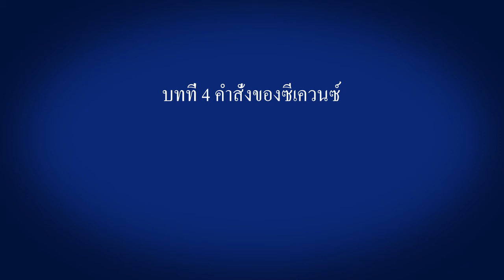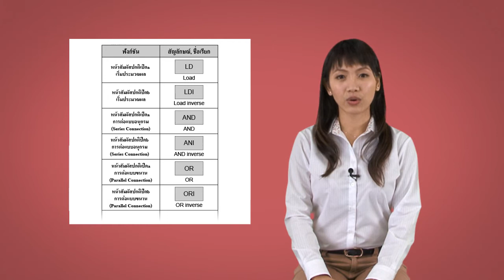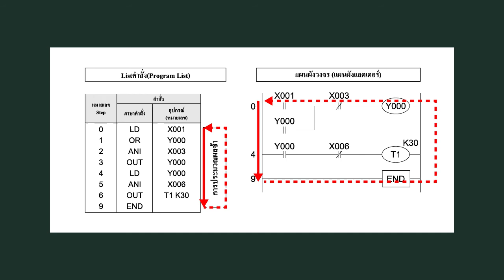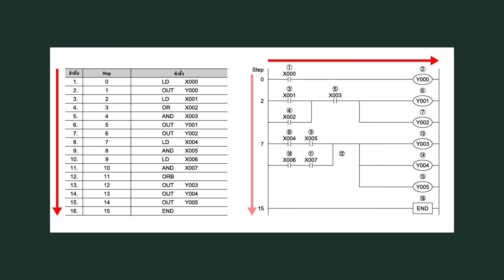4. คำสั่งของซีเควนซ์ － โครงสร้างของโปรแกรม〈Your First PLC (15/19)〉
4.14 โครงสร้างของโปรแกรม